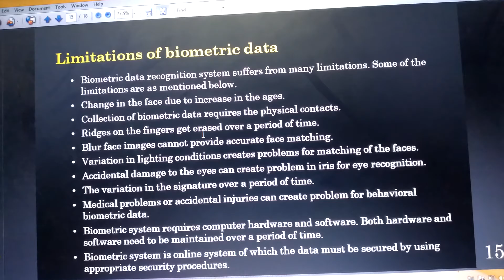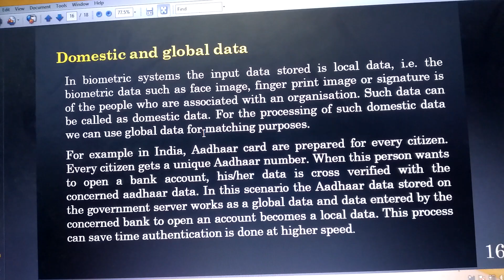Class 11th IT/ITES Level-3 Unit-1 Fundamentals of Data & Computing Session-3 Biometric Data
Topic: Limitations of Biometric Data